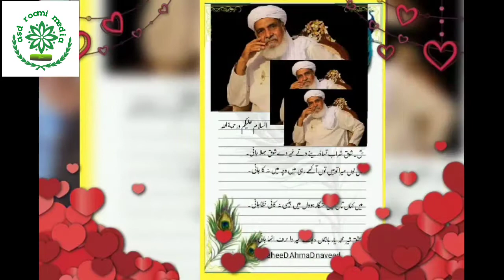Peer Sardar Ahmed alam